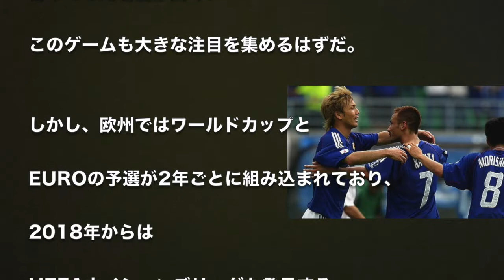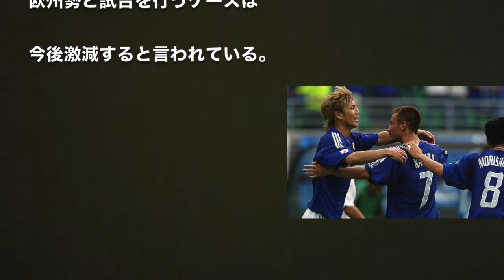サッカー日本代表vsヨーロッパ勢！印象的だった試合はこの7つ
日本代表選手のヨーロッパでのゴールTop 10｜Japanese Player 🇯🇵 ● Top 10 Amazing Goals in Europe

トップ5ゴール ★ 2017年3月 ● 日本人選手がヨーロッパでプレーしています

【若手大活躍】W杯ヨーロッパ&南米最終予選！フランスvsオランダ、アルゼンチンvsウルグアイ